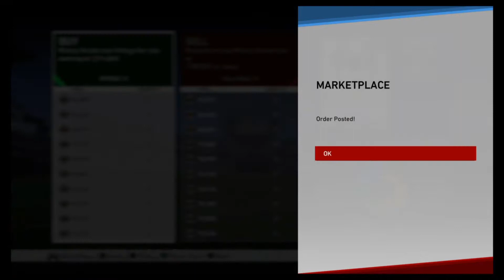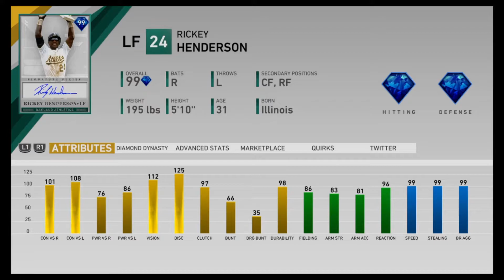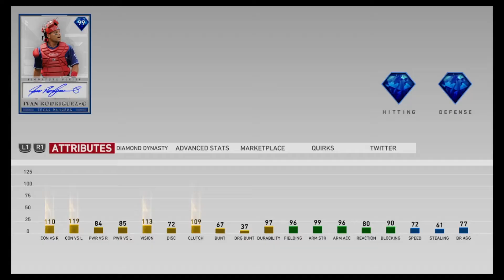1 MILLION STUBS SPENDING SPREE! (NO MONEY SPENT) MLB THE SHOW 19 DIAMOND DYNASTY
Completing all live series collections and building an all-time Toronto Blue Jays team!

I invested in 200 Felipe Vazquez gold cards and quicksold them for 1,000,000 stubbs!

100% free to play all year.